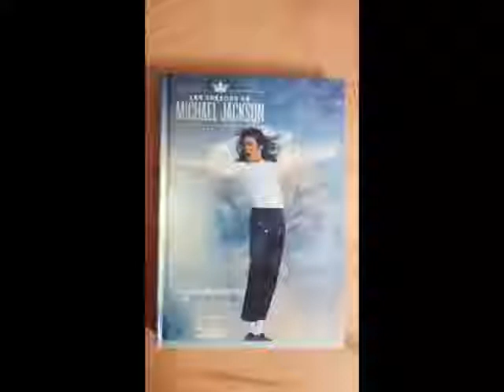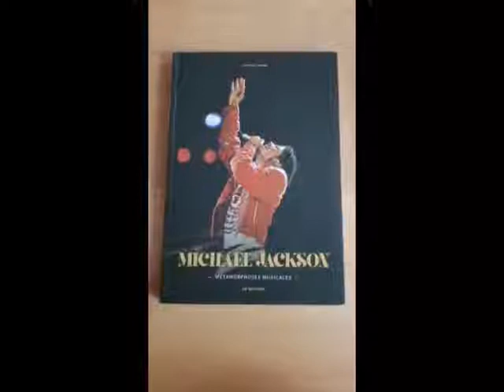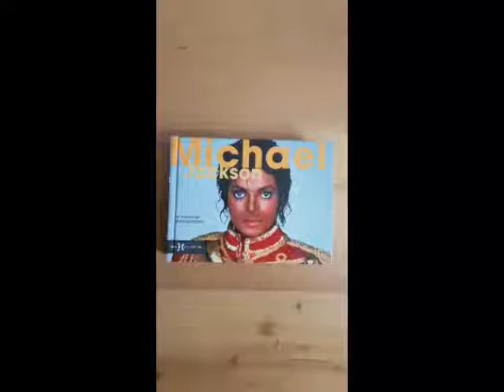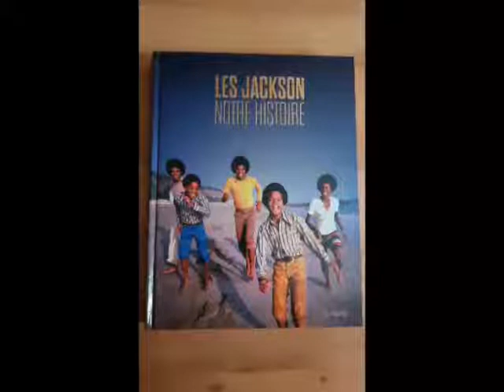Présentation de mes livres Michael Jackson (Loving you)